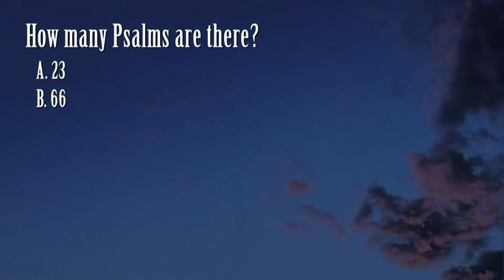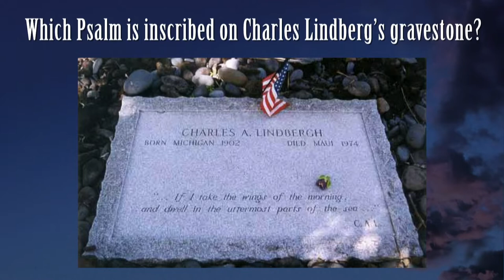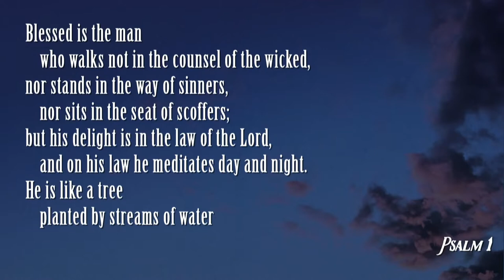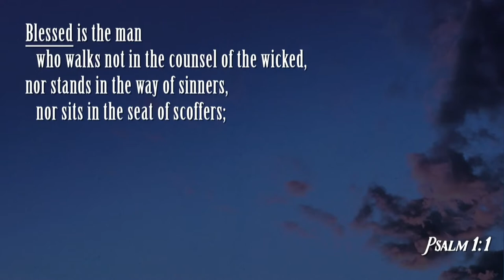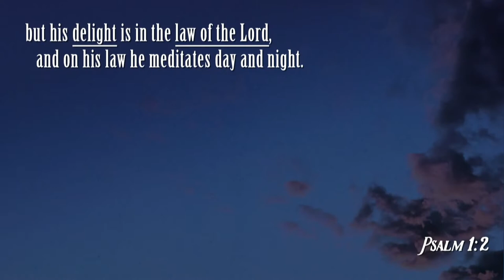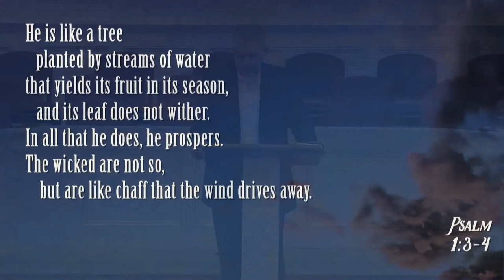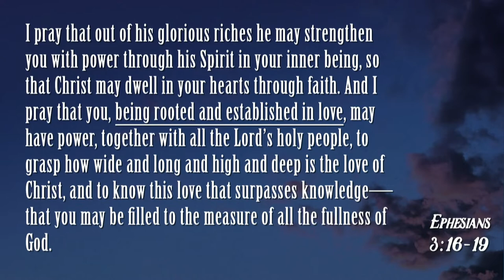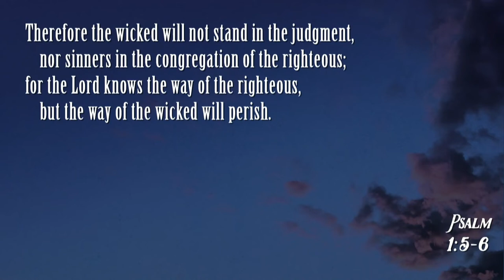South Street | 01/12/20 – Songs of the Soul: Song of Blessing